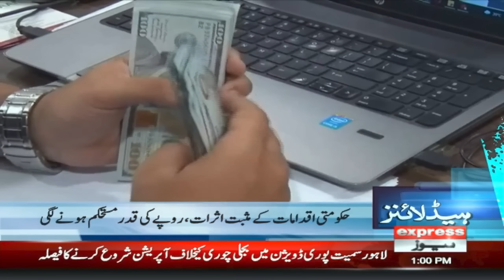Supreme Court Big Decision| News Headlines 1 PM | 08 Sep 2023 | Express News